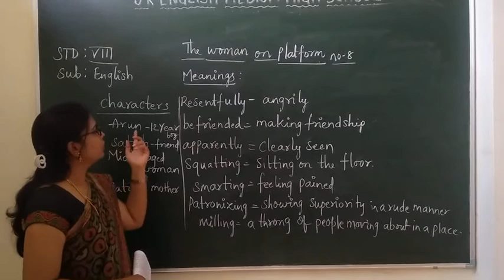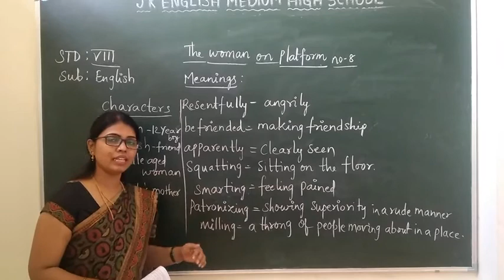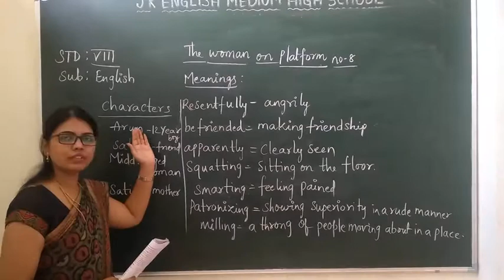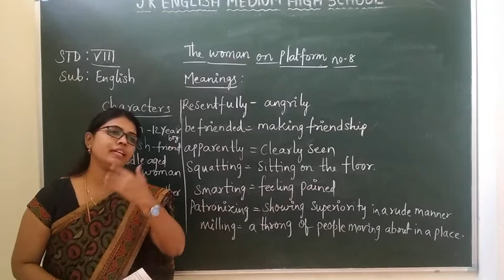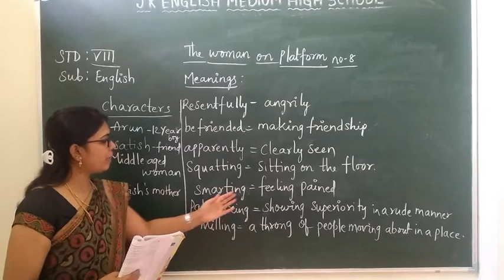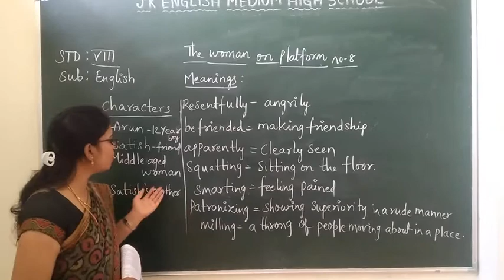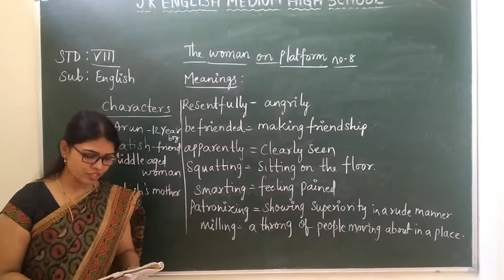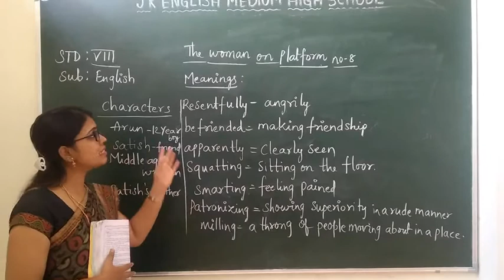Viii english continued..